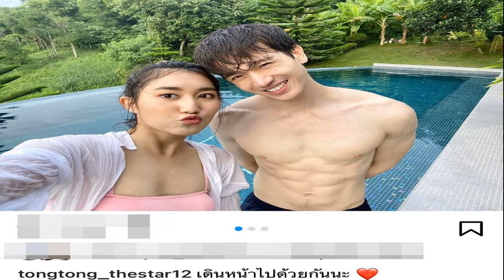สุดยื้อปานเพชร ยอดมวยไทยเสียชีวิตแล้ว ภรรยาโพสต์เศร้า ไม่ต้องห่วงเค้ากับลูกนะ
หมอสุดยื้อ “ปานเพชร ผดุงชัยมวยไทยยิม” ยอดมวยไทย เสียชีวิตแล้ว หลังคู่ชกจากฝรั่งเศสฟันศอกล้มศีรษะฟาดพื้นอย่างแรงหมดสติ ภรรยา โพสต์เศร้า ไม่ต้องเป็นห่วงเค้ากับลูกนะ หลับให้สบายนะ ไปเป็นเทวดาบนสวรรค์นะ
จากกรณีช็อกวงการมวย “ปานเพชร ผดุงชัยมวยไทยยิม” ได้รับบาดเจ็บสาหัส ศีรษะฟาดพื้นอย่างแรงหมดสติ ขณะชกมวยไทย โดยถูกฟันศอกจาก แอนโทนี่ ทีเอฟซี มวยไทย คู่ชกจากฝรั่งเศส ที่เวทีมวยกองทัพอากาศ เมื่อวันที่ 15 ก.ค.ที่ผ่านมา
ล่าสุด วันที่ 23 ก.ค.2565 ผู้สื่อข่าวรายงาน “ปานเพชร ผดุงชัยมวยไทยยิม”ได้เสียชีวิตลงอย่างสงบที่โรงพยาบาล บี.แคร์ เมื่อเวลา 20.30 น.ที่ผ่านมา โดยภรรยาโพสต์เศร้า ระบุ “เองไม่ต้องเป็นห่วงเค้ากับลูกนะ หลับให้สบายนะ ไปเป็นเทวดาบนสวรรค์นะ เวลา 20:30 น. วันที่ 23 กรกฎาคม 2565 จากไปไม่มีวันกลับ ปานเพชร เค้ากับลูกรักเองนะ เองจะอยู่ในใจเค้ากับลูกตลอดไป”

เศร้า
สำหรับ ปานเพชร ผดุงชัยมวยไทยยิม มีชื่อจริงว่า ศรายุทธ กลิ่นมิ่ง อายุ 25 ปี นอกจากจะเป็นนักมวยไทยอาชีพแล้ว ยังเคยลงแข่งในนามทีมชาติ คว้าเหรียญเงินมาครองได้ ในการแข่งขันคิกบอกซิ่ง ซีเกมส์ 2019 และยังเคยได้เหรียญทอง มวยไทยสมัครเล่นโลก รุ่นอายุไม่เกิน 23 ปี เมื่อปี 2019